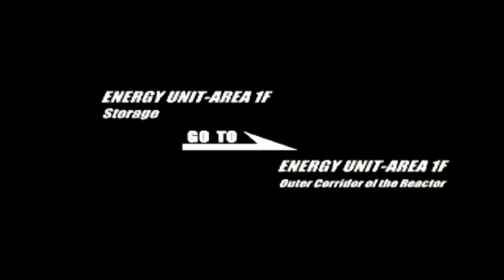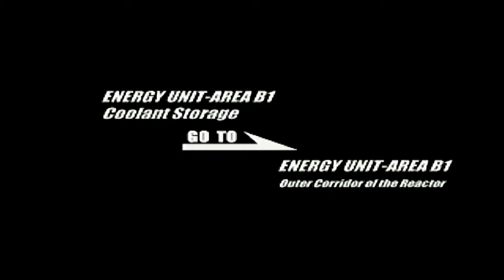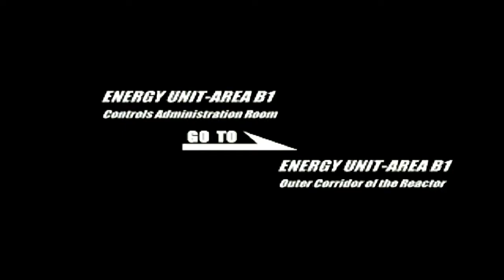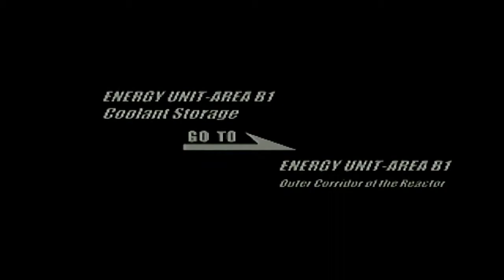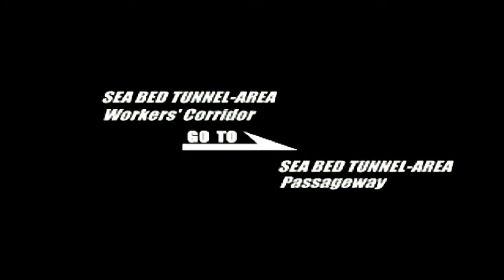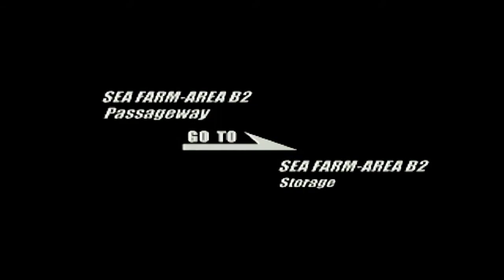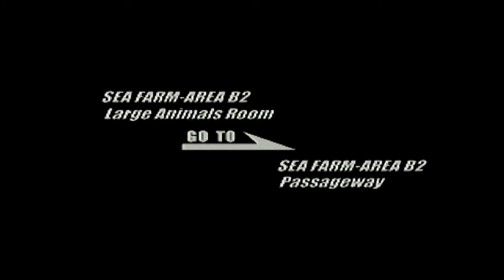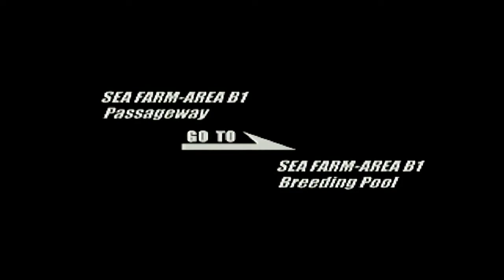Deep Fear / Sega Saturn / Deutsch / LP / Part 27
Sega konnte auch mal Survival- Horror. Den Beweis seht ihr hier mit dem 1998 heraus gekommenden , sowie in Europa als letztes Pal-Spiel erschienenden  Game  , für den Sega Saturn. Viel Spaß!